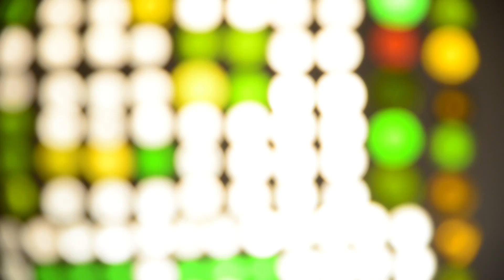What is the Center for Sustainable Development?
CSD was created in the belief that we have the opportunity to share and learn with all people in one of the world's most sustainable classrooms, our campus.